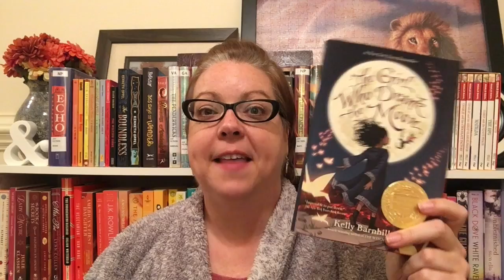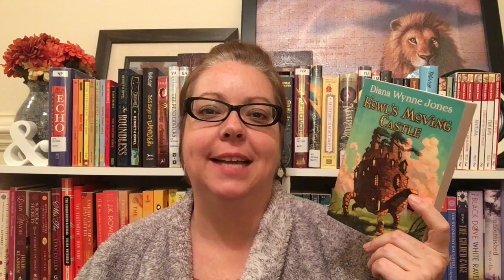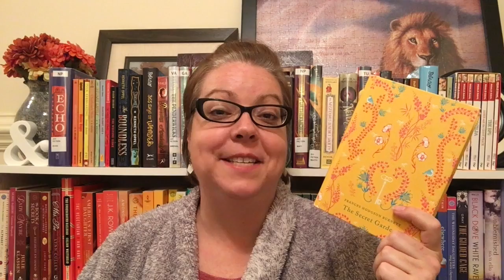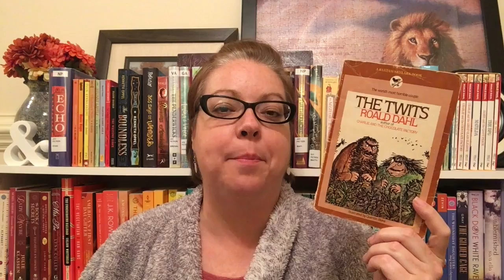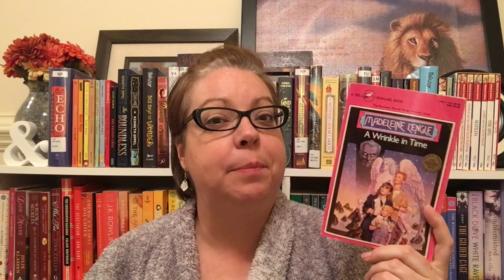Books to Read || March 2018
Here are the 6 books on my official middlegrademarch TBR, plus the book for my Goodreads book club. I also let you know about a HUGE challenge I'm giving myself in the month of March. Is anyone crazy enough to join me?

I'd love for you to join in my Goodreads book club group (BooksandJams Readalong) if you haven't already. Here's the link to the group -
In March we will be reading Jane Steele. I'd love to have you join the conversation!

April - A Tree Grows in Brooklyn